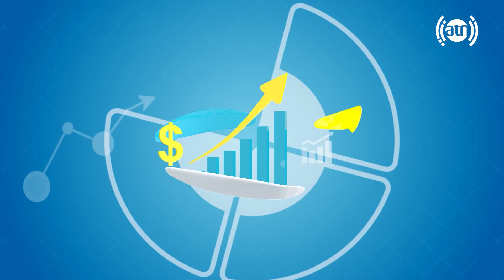Your Voice - Topic: Response to the security inquiries / صدای شما - موضوع: پاسخ به مشکلات امنیتی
Your Voice - Topic: Response to the security inquiries - Episode 127
صدای شما - موضوع: پاسخ به مشکلات امنیتی - قسمت ۱۲۷